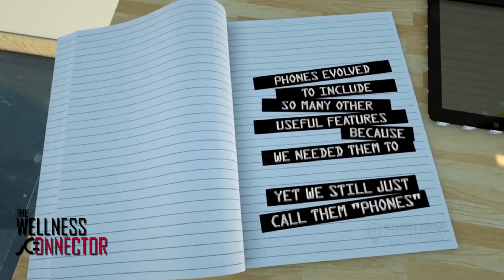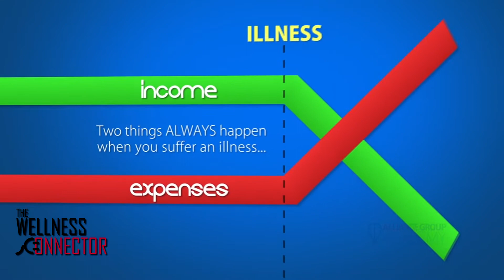Financial Breakthrough Testimonies on Wellness Connector with Barb Dufault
Barb talks about the Power of Living Benefits. Benefits that can be used if something happens medically while you are still alive. Listen to Jessica as she shares her financial breakthrough testimony of her time of crisis.

30251 Golden Lantern, Ste E 374